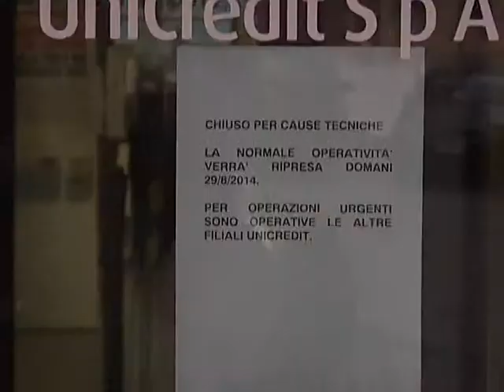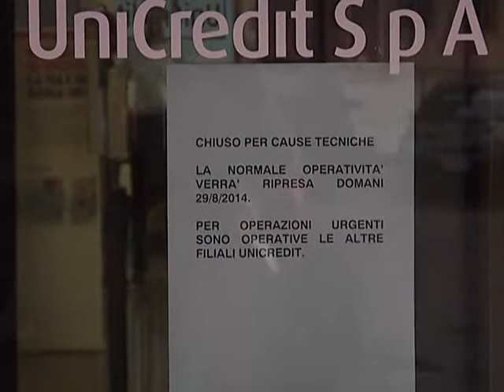BANDA DI RAPINATORI SGOMINATA DAI CARABINIERI